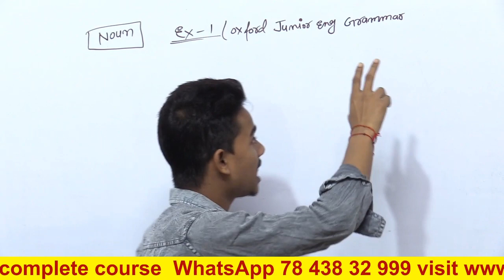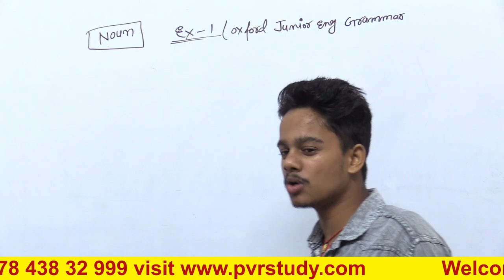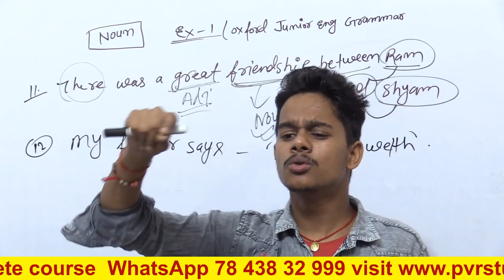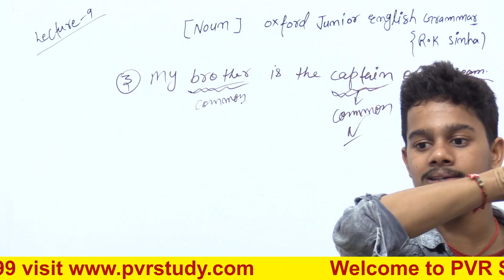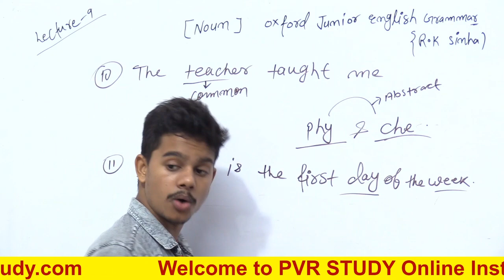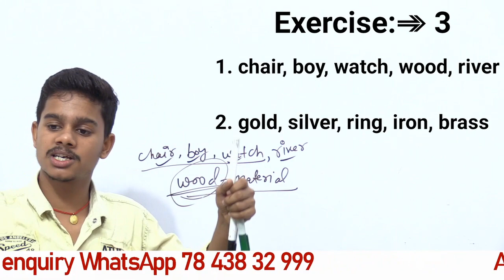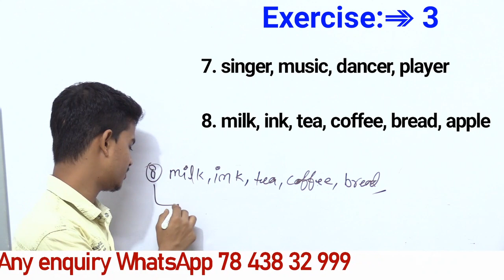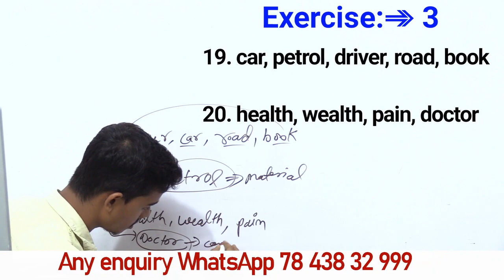Basic English Grammar | day 23 | oxford junior english grammar | English by Shashi Patel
oxford junior english grammar exercise 1,
oxford junior english grammar exercise 2,
oxford junior english grammar 1 2 3 ,
basic english grammar ,
zero level english grammar ,
noun kaise sikhe  ,
noun kaise pahchane ,
noun ke rules  ,
noun full chapter ,
oxford junior english grammar ,
englishNoun,
english grammar,
Parts Of Speech,
Noun,
 English Grammar,
Noun in Hindi,
noun clause,
noun ki definition,
noun phrase,
noun and case,
noun by dear sir,